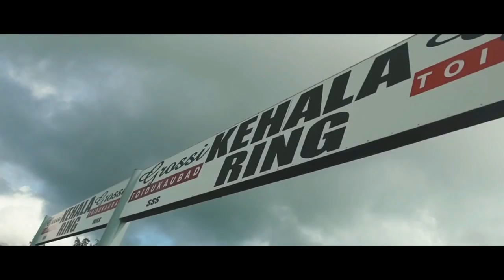PISTAS DE DRIFT MAIS DIFÍCEIS DO MUNDO! «Bruno Bär»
Fui para os quatros cantos do mundo para fazer esta lista com as pistas mais insanas e difíceis! Uma mais louca que a outra. Você teria coragem de dirigir em alguma delas?